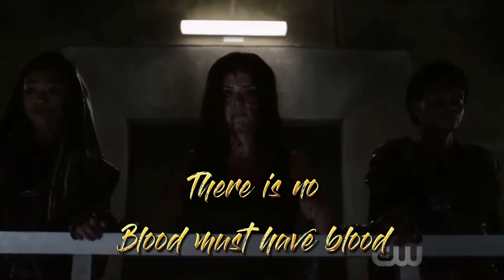The commanders “Lexa and Octavia” edit | Toxic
I made this edit a while ago, because I never found any edits of Lexa and Octavia together, so I decided to make one myself and I share it with  you all, so here it is! Hope you enjoy it :)